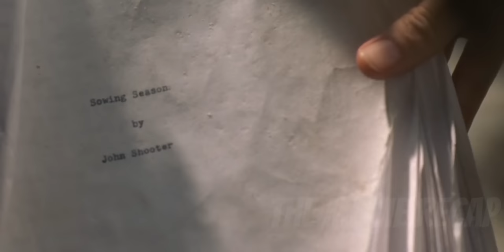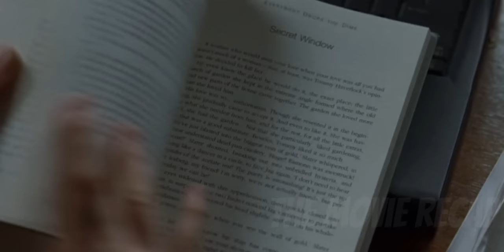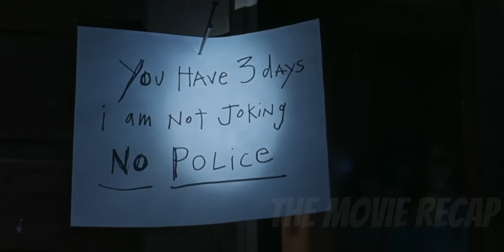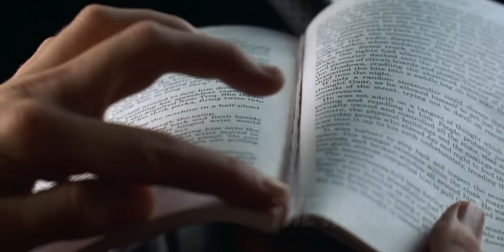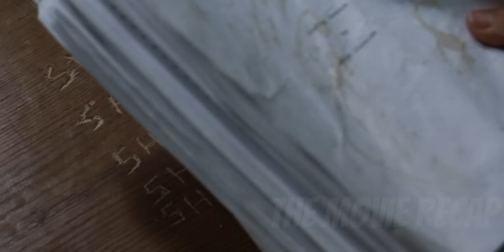A Writer Going Through A Divorce, Stalked By A Stranger Who Claims The Writer Stole His Story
A writer moves to his lakeside cabin to find solitude. However, a psychotic stalker blames him for plagiarising his work and refuses to leave him alone.